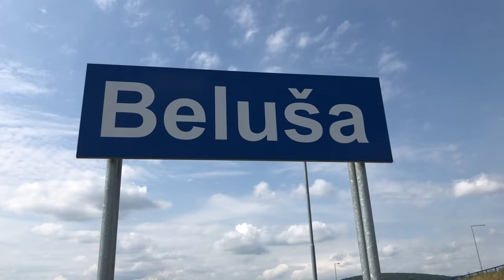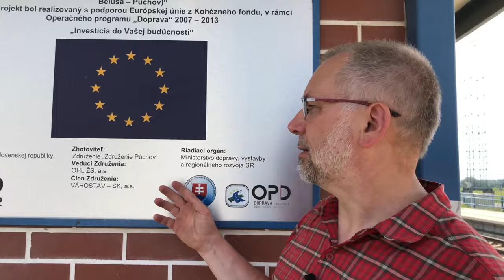37. Dobré fondy - železničná trať Beluša - Trenčianska Teplá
Ďalším z vydarených projektov, ktoré sa podarilo uskutočniť aj za podpory Európskej únie, je rekonštrukcia hlavnej železničnej trate európskeho koridoru číslo 5, na ktorej sa môžu rýchliky pohybovať rýchlosťou až 160 km/h.
Opravy tejto železničnej trate z Beluše cez Ilavu až do Trenčianskej Teplej boli finančne náročné aj napriek tomu, že ide len o 20-km dlhý úsek. Celková rekonštrukcia tohto úseku zahŕňala nielen opravu trate, ale i infraštruktúru nástupíšť, čakární, nadjazdov a zabezpečovacích zariadení. Konečný účet sa preto vyšplhal až na sumu 275 miliónov eur. Vďaka finančnej pomoci Európskej únie v celkovej čiastke vyše 196 miliónov eur sa však náklady na túto rekonštrukciu podstatne znížili.
Navyše táto novorekonštruovaná trať nadväzuje na ďalší úsek medzi Belušou a Púchovom, ktorý bol taktiež finančne podporený z európskych prostriedkov.
Ďalším videom zo série Dobré fondy EÚ vás prevedie vedúci Zastúpenia Európskej komisie na Slovensku Ladislav Miko.

Ak ste zvedaví a chcete vidieť viac príkladov dobre investovaných európskych prostriedkov na Slovensku, tak neváhajte a kliknite na stránku